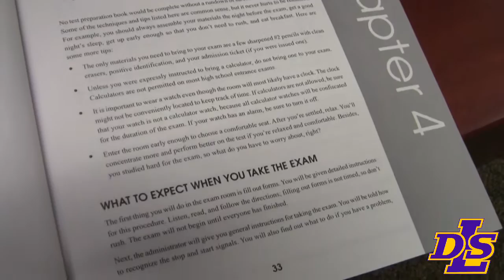Admissions Videos HSPT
Helpful tips on the HSPT and registering your son or daughter for an HSPT workshop.